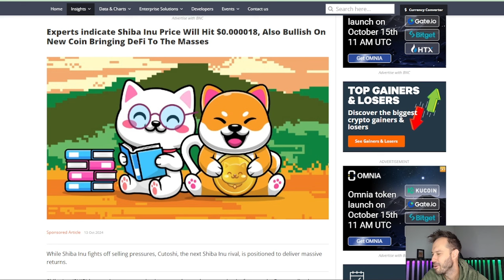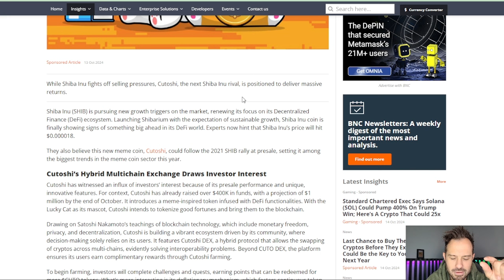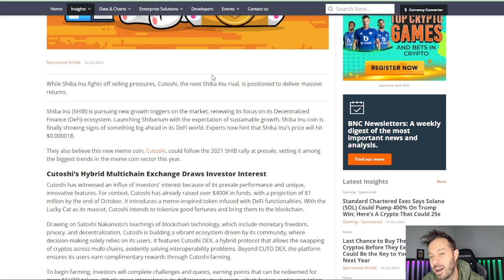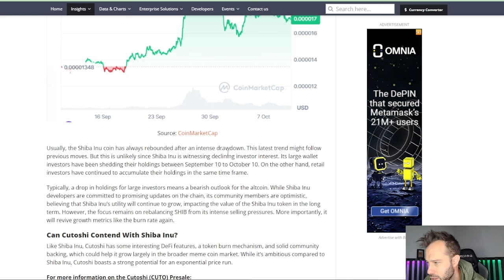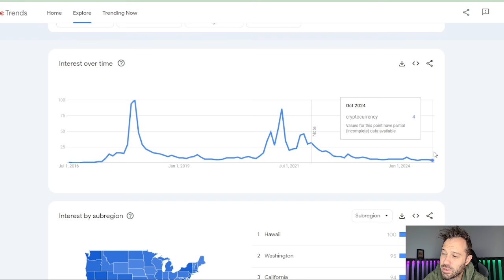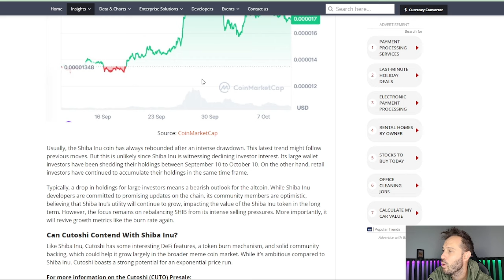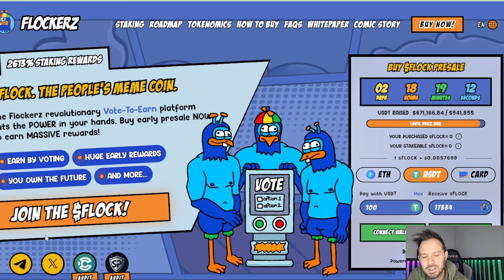Shiba Inu Coin | Analysts Have Some Conservative, But Bullish SHIB Price Predictions!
Shiba Inu Coin price predictions remain bullish as analysts expect the price of SHIB to rise. The Flockerz revolutionary Vote-To-Earn platform puts the POWER in your hands. Buy early presale NOW to earn MASSIVE rewards!

No KYC Exchange KCEX With The Best Selection Of Meme Coins!

              1) Up to 12 free shares ($100 Deposit required)
              2) 5% Annual Return on Cash Balance